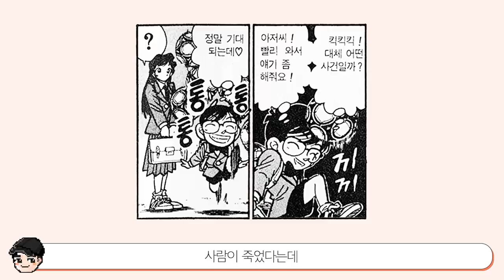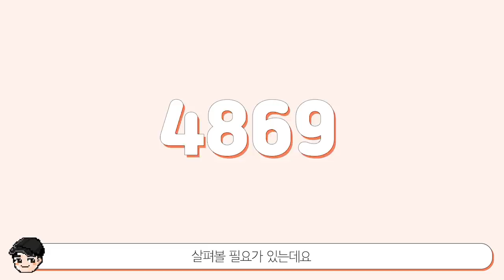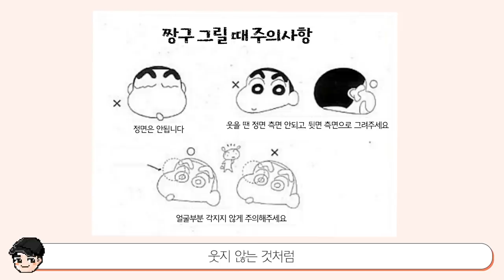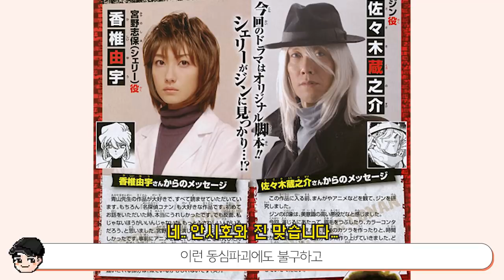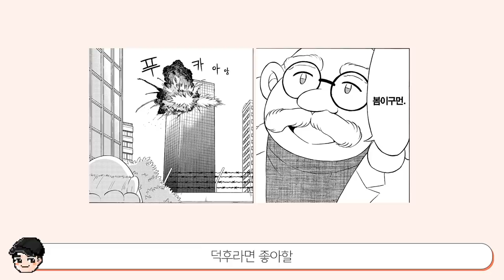[빠퀴] 명탐정 코난 소름 돋는 비밀 TOP5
코난도 정말 신기한 썰이 많네요
교통정리춤은 충격과 공포...
돈 벌기 힘들지?